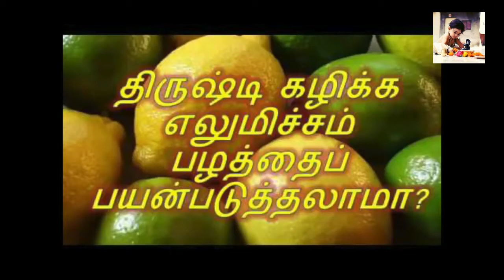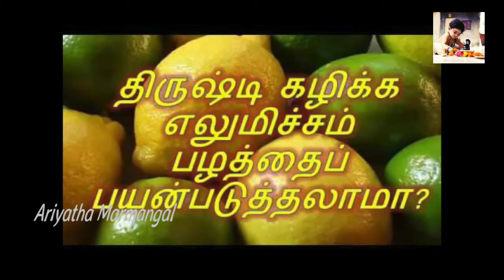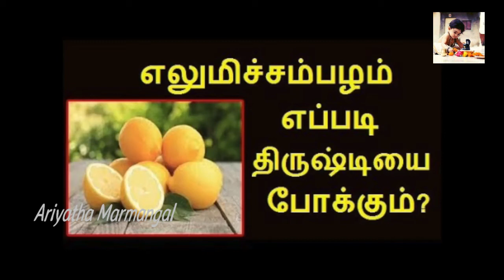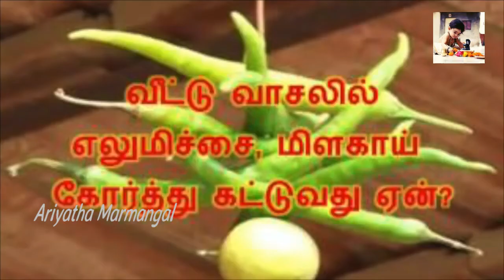எலுமிச்சைப்பழ ரகசியங்கள் | நீங்கள் இதுவரை அறியாத விஷயங்கள் |Ariyatha Marmangal | Tamil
நமது youtube channal - ன் சிறப்பம்சங்கள் :

நமது அகில உலகத்தில் கடவுள் ஒருவரே. அவரே பிரம்மா, சிவன், விஷ்ணு, அல்லா,இயேசு வாகவும் திகழ்கிறார். அவரின் திருவிளையாடல் பற்றி இந்த வீடியோவில் பாருங்க.

# Agilaulagamum oruvane

செய்வினை மற்றும் திருஷ்டி கழிக்க,எலுமிச்சம் பழம் அளிக்கும் அரண்,கண் திருஷ்டியை போக்கும் எளிய பயனுள்ள பரிகாரங்கள்,கண் திருஷ்டி விலக,எலுமிச்சை பழத்தின் தீமைகள்,எலுமிச்சைப் பழத்தின் நன்மைகள்